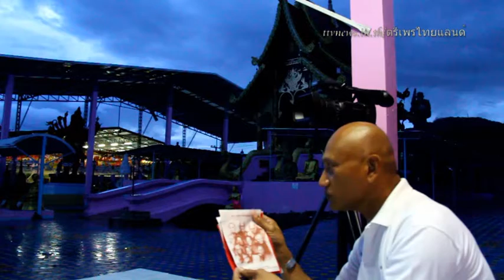สักยันต์ ขนลุกฃองของแห่งเดี้ยวthailand 01